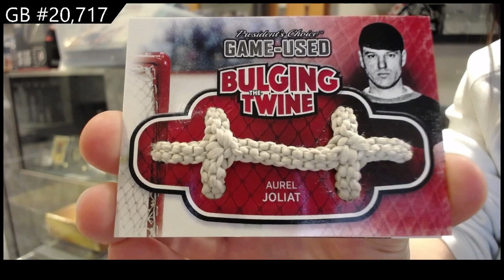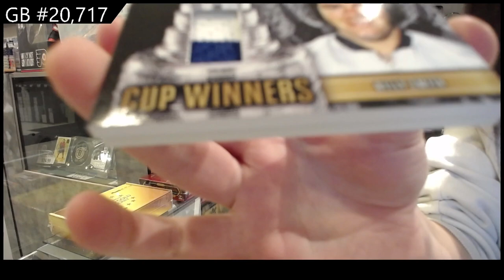2021 Presidents Choice Exclusive Vol 4 Hockey Box Break - CNC GB #20,717